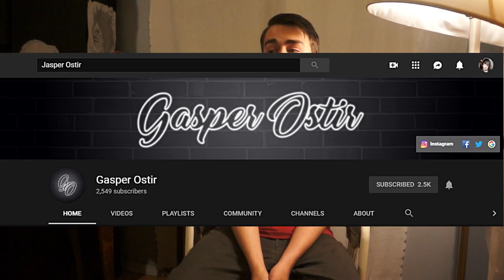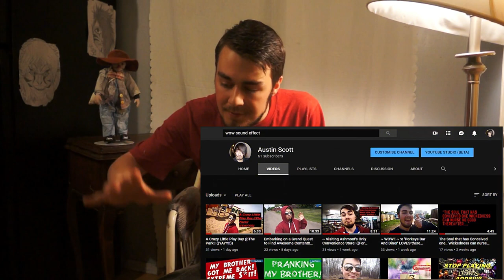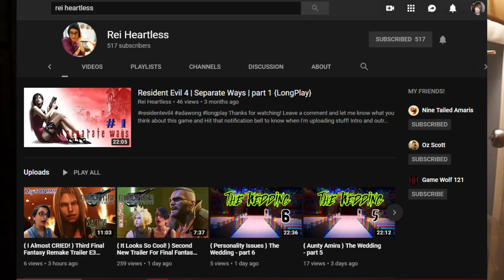Exploring Freshly Installed Camp Grounds of Ashmont School!!! ((Also Some Dope AF Shout Outs!!))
0.) My TWITCH ACCOUNT:
1.) 'Facebook'  ['Oz Scott' ]:
2.) 'Instagram' [ 'oz.scott.923' ]:
3.) 'Gmail' :
4.) 'My Twitter Account Link" :
5.)"DOWNLOAD!! StoryFire!!" :
HEY THERE OZ NATION, Here's to conclude the play-day @the park, Ending cut off!! :D YAYY!! lol It's awesome to be able to introduce to all of you just what the new Camping Ground area looks like for the new Ashmont school! Not to mention the exterior of how the new school actuality looks! :D

Anyway, this video was a small journey to edit.. It was a bit of a challenge.. Idk why.. But it was more difficult than most to shoot and film.. But that isn't saying much.. :o
Please go check out everyone I shout out in the video, and Help Jasper Ostir out to get to his 3,000 Subscriber Goal! :D Thanks again for reading the description.. lol I hope you also enjoy watching this awesome video as well! xD